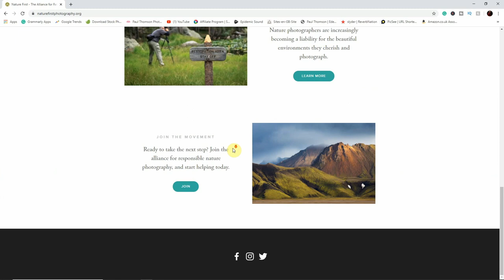The Landscape Photography Vlogcast with Matt Bishop Part Two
The Landscape Photography Vlogcast with Matt Bishop Part Two. This week we discuss Landscape Photography with Matt Bishop and cover how he started in photography and what kind of landscape subject draws his attention. Eye View photography and looking after the environments we shoot. Part two of a fantastic chat with Matt on the Vlogcast.

Matts social Media Below.